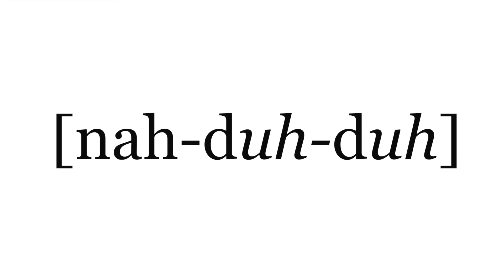P2 - Nadaduh (prod Radio Aktive)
Recording artist P2's teaser for single dropping later this month. Produced by RadioAktive.